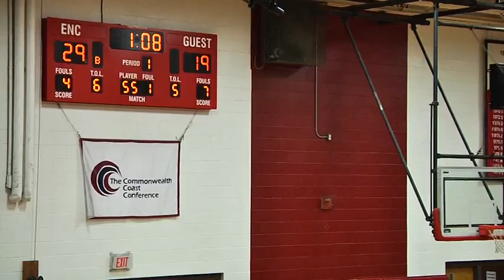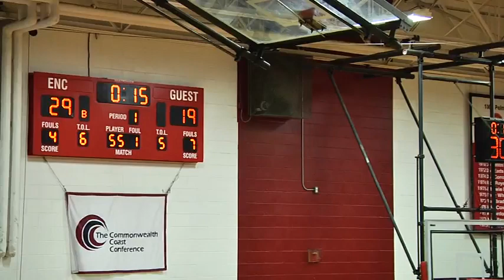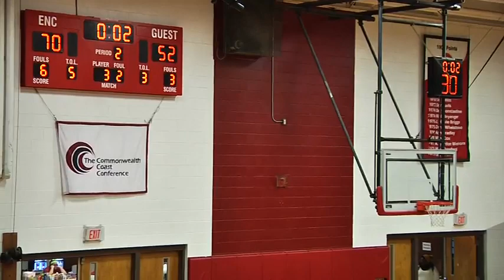ENC (97) vs. Lesley University (72) 11/24/2015